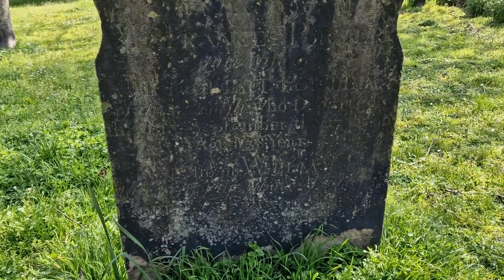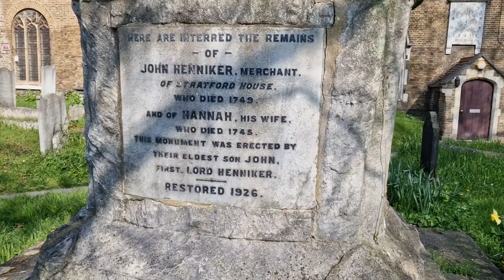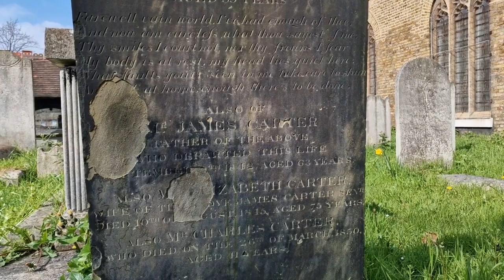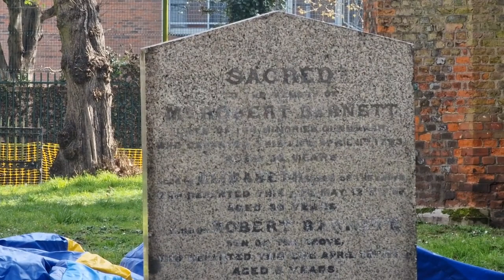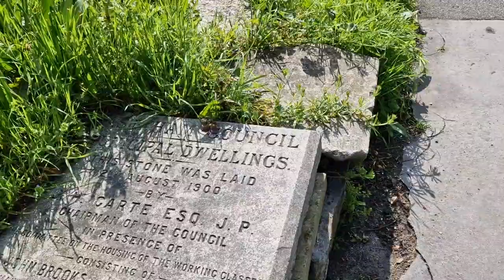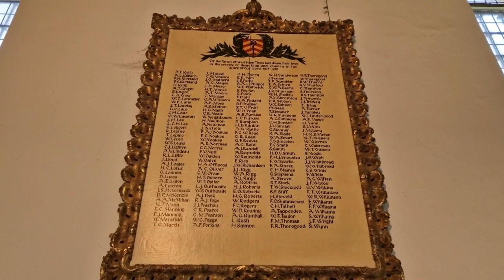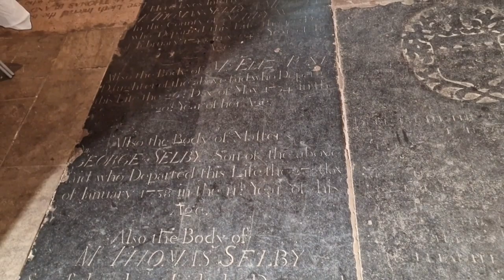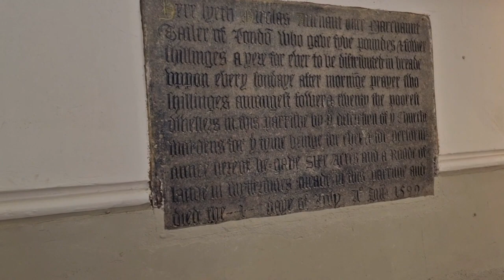All Saints /West Ham Church. Easter Sunday 9th April 2023. See description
All Saints Church, West Ham = Church Street, London E15 3HU. Recorded on Easter Sunday 9th April 2023. Join me for a tour of this beautiful & very historical Church "it being one of the oldest in Newham."

Hope you all enjoy the tou, & a very Happy Easter to all ✌️💙🐣🐣💙✌️
(History of the Church)

All Saints Church is a parish church in West Ham, an area in east London. It has been a Grade I listed building since 1984.

(Medieval to Tudor era)

In the medieval era the church's parish included all of West Ham, with the one exception of the 24 acres within Stratford Langthorne Abbey's precincts, which formed a separate parish of St Mary and All Saints until the abbey was dissolved, that parish's church was destroyed and the parish itself merged into All Saints.

There has been a building on the site since at least the late 12th century - the three blocked clerestory windows on either side of the present building's nave date to that time. One of the founding endowments for the Abbey was land that had belonged to "Ranulph the priest", implying the existence of a parish church. The first concrete reference is a charter of 1181-82 by Henry II of England which confirmed the church of West Ham to the abbey. Gilbert Foliot, bishop of London also assigned a vicar to the parish church around the same time. The building contains a relief and possibly the remains of a font from the Abbey.

The nave was largely rebuilt halfway through the 13th century, adding five-bay arcades on the north and south sides. Its crossing was demolished around 1400 to add two bays to the nave's east end - the chancel arch was rebuilt and the west tower added at the same time. The abbey acquired the parish by 1334 and held onto it until the crown took it over after the Dissolution. A north chapel was added in mid 15th century, closely followed by a south chapel. Many of the windows in the north aisle seem to date to the late 15th century, implying another rebuilding in that area at that time, whilst wall paintings found in the nave during 19th century restorations probably also date to the 15th century. Around 1547 the churchwardens sold some of the church's communion plate and a property in Stratford to fund a rebuilding of the north chapel in brick, without the parish' permission - this included a turret for a stairwell into a rood screen on its north side. The Protestant Thomas Rose was made its vicar in 1552.

(18th and 19th centuries)

One of the present building's three fonts was added in 1707. In 1710 a west gallery was added, with an organ installed in it 21 years later. South and north galleries were added in 1727 and 1735 respectively. In 1763 the west gallery was rebuilt and in 1788-90 the pulpit altered. A long south porch had also been added by 1799, which survived until sometime in the 19th century. The south aisle, the south chapel and the chancel's east wall were all refaced with yellow stock brick in 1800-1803 and Thomas Holbrook provided a set of the royal arms for the church's east end in 1804.

George Dyson and George Gilbert Scott rebuilt All Saints in 1847–1849, replacing the box pews with modern pews that allowed for more free sittings and probably altering the old nave dormers into their present configuration. Scott was called in again in 1865–1869, removing the west gallery, inserting new windows and designing a new reredos. A second larger font was added to the nave's west end in 1869. Further restorations and alterations followed in 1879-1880 and 1892, removing the north and south galleries. All Saints also founded the mission churches of St Thomas's around 1878 (which took part of All Saints parish in 1891 and was merged back into All Saints' parish in 1961) and St Matthew's Church, West Ham in 1891. Part of All Saints parish was joined with parts of those of St John's Church, Stratford and Emmanuel Church, Forest Gate to form a new parish for St James' Church, Forest Gate.

(Interesting facts about the Church)

Two curiosities are worth noting in the present church: the baptismal font, dated 1707, which bears the name of three churchwardens instead of the usual two (the ancient parish was once divided into three wards and the custom continues); and the other is the clock in the tower, made in 1857 to Lord Grimthorpe's design, and the prototype of Big Ben.